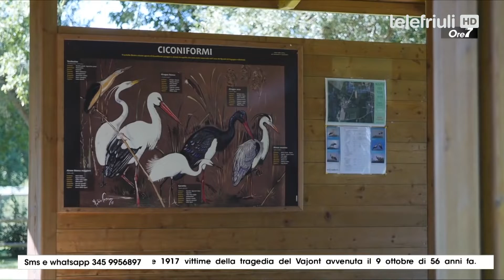ORE 7 - Ospite Enzo Uliana - 10 Ottobre 2019